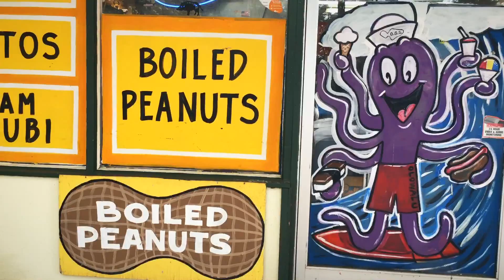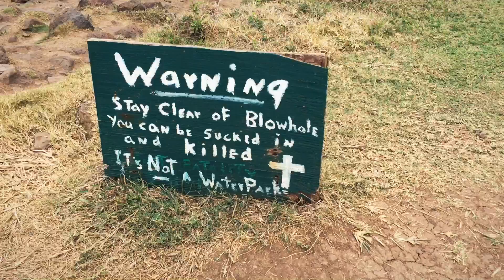Chasing Hawaii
Quick trip to Hawaii!

Music
🎶Slowdance - Cake (Instrumental)